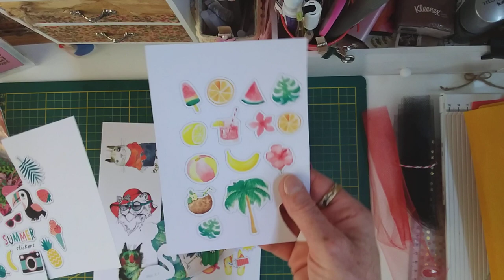Rosaces en crépon - 102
Coucou,
Quelques rosaces en crépon pour embellir vos projets, faire de jolis embellissements... j'espère que ce tuto vous plaira 😍
A vous ciseaux... bonne semaine
Bérangère